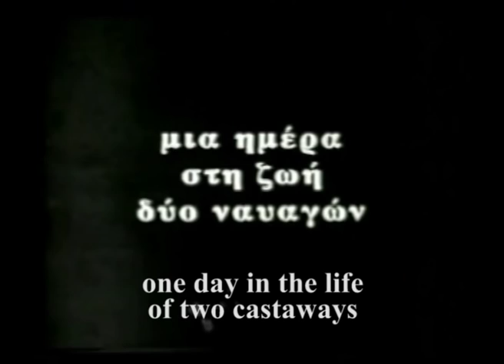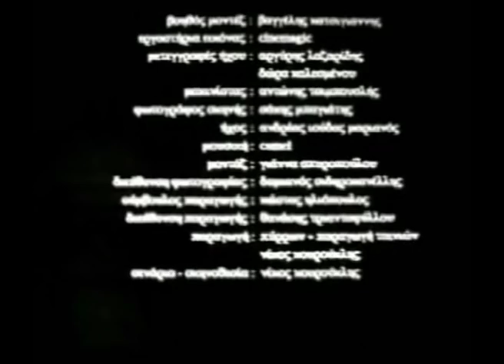one day in the life of two castaways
they are castaways... but where?... and will they ever leave?... a short film from greece...

Fiction, 16 mm, b&w, 4 minutes, Greece, 1992.

Actors: Spyros Petrakos, Eleni Makri
Producer / Screenwritter / Director: Nikos Kourouklis
Production Company: Pyrron • Film Productions
Director of Photography: Damianos Sidirokanellis
Editor: Yianna Spyropoulou
Sound Mixage: Thymios Kolokousis
Sound Recording: Andreas Ioudas Marianos
Director of Production: Thanassis Triantafyllou
Production Consultants: Yiorgos Diamantis, Costas Iliopoulos
Assistant Director: Penny Mpouloutza
Camera Assistants: Dimitris Horianopoulos, Nikos Hrysikakis
Assistant Editor: Vangelis Katsiyiannis
Grip: Antonis Tsimpouslis
Grip Assistant: Dimos Kourtoglou
Production Assistant: Soula Alexandridou
Still Photographer: Sakis Mpayiatis
Film Laboratories: Cinemagic
Final Print: Studio Sklavis
Sound Laboratories: Sound Studio
Sound Transfers: Argyris Lazaridis, Dora Kaloumenou
Titles: Diamantis Ananidis
Poster: Hromolith
Catering: Eumorphia Kouroukli

FILM FESTIVALS in which participated:
6th Short Film Festival of Drama (Greece), 1992,
8u Festivale di u filmu di e culture mediterannie Bastia (Corsica), 1992,
XIV International Mystery Film Festival, Mystfest Cattolica (Italy), 1993,
Ismailia 3rd International Festival for documentaries and short films (Egypt), 1993,
22e Festival Internacional de Cinema da Figueira da Foz (Portugal), 1993,
38th Cork Film Festival  (Ireland), 1993,
Leedseventh International Film Festival (UK), 1993,
XVII Mostra Internacional de Cinema São Paulo (Brazil), 1993,
15e Festival International Cinéma Méditerranéen Montpellier (France), 1993,
Cinevideo Karlsruhe (Germany), 1993.
Internationale Hofer Filmtage (Germany), 1993,
12e Festival International du Film Fantastique de Bruxelles (Belgium), 1994,
IV St. Petersburg International Film Festival 'Message to Man' (Russia), 1994,
Brouhaha International Arts Festival (UK), 1994.